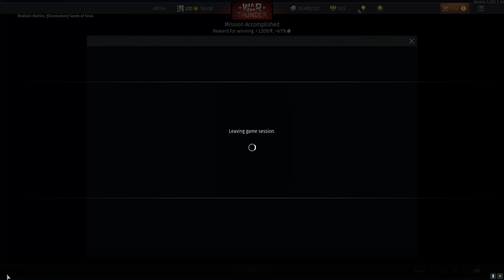Desert Dessert with ATMG's and 30mm🍨 || Warrior (War Thunder)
Gameplay of the British Warrior on the Map Sinai.
The Rocket launched on some weird angles at some points due to the fact that the rocket launcher does not have the same elevation angles as the cannon😞😂